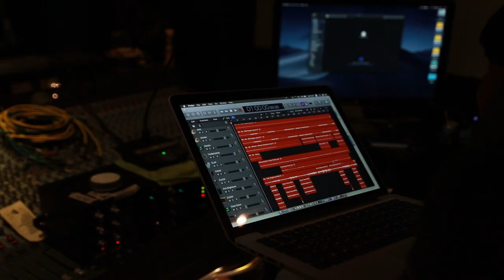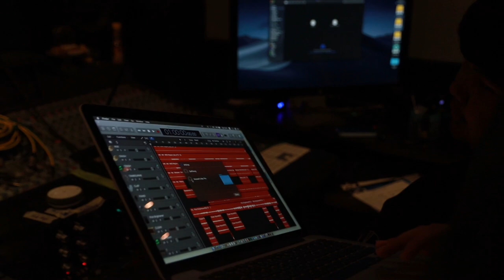วุ่น VLOG วุ่น WHY | EP.1 [ The Making Of สองมาตรฐาน ]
รายการตามติดชีวิตวงดนตรีวงหนึ่งที่มีชื่อว่า Only Monday ซึ่งใน EP.1 นี้ ชื่อตอน " The Meking Of สองมาตรฐาน " เป็นเบื้องหลังการบันทึกเสียงของเพลง สองมาตรฐาน ไปดูกันว่าจะจริงจังหรือปั่นป่วนวุ่นวายขนาดไหนกับรายการ " วุ่น VLOG วุ่น WHY "

ONLY MONDAY CREW